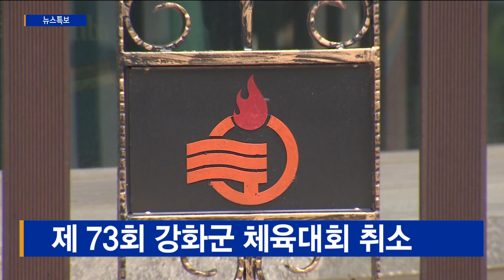제 73회 강화군 체육대회 취소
[기사내용]
강화군이 강화군민의 날 기념 제73회 강화군체육대회를 취소한다고 밝혔습니다.

수도권을 중심으로 코로나19 유행이 지속되고 있는 만큼
군민의 안전을 위해 체육대회를 열지 않기로 했다고 설명했습니다.

강화군은 이번에 사용하지 못한 체육대회 예산은
코로나19로 침체된 지역 경제 활성화 예산으로 재편성해
사용할 계획입니다.

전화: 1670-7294